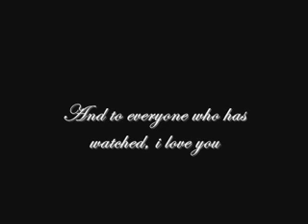Horrible Ways To Die.mp4